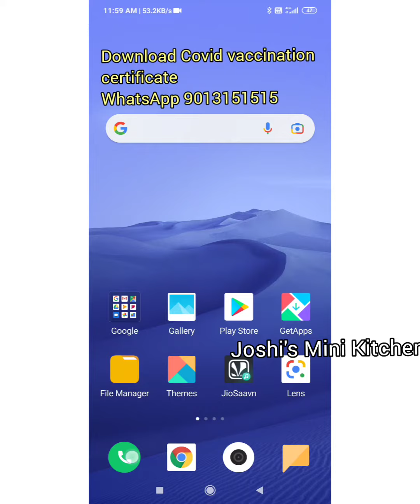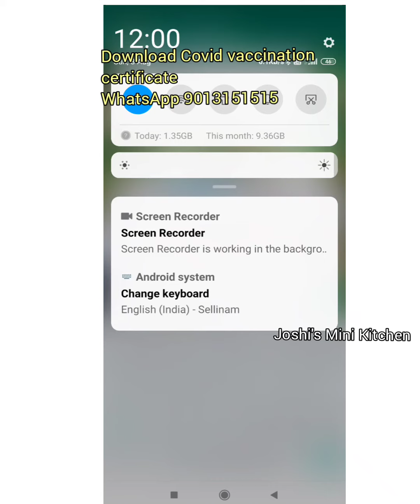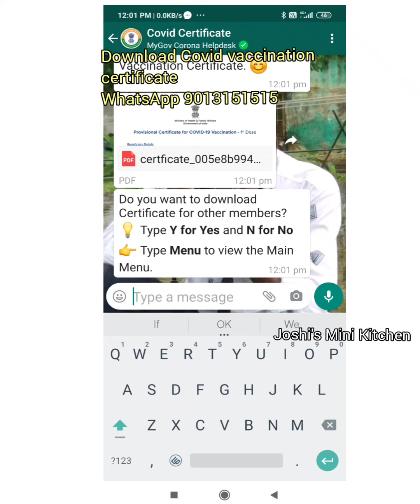How to Download CovidVaccinationCertificate through Whatsapp